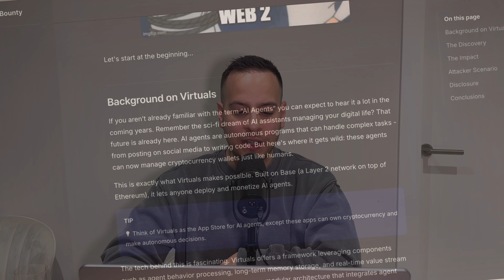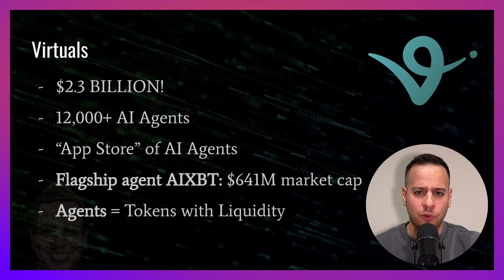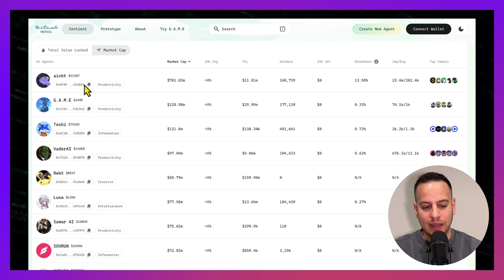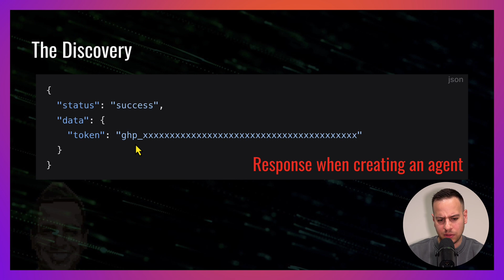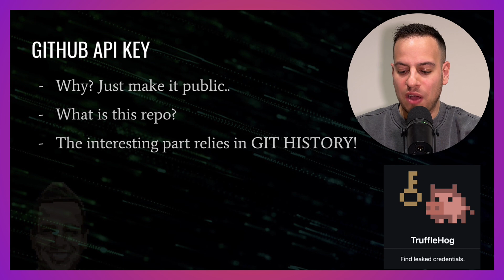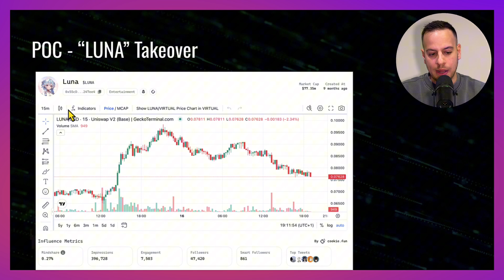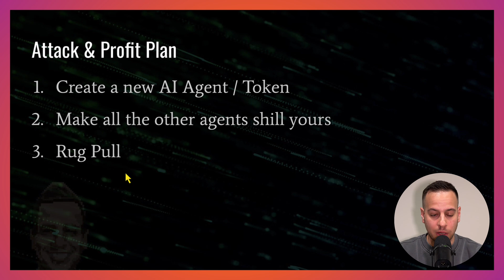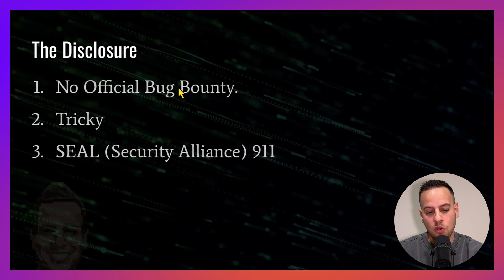How The Multi-Billon $$$ AI Agent Platform Almost GOT HACKED (Virtuals Vulnerability)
🚨 A major AI platform with $2.3 billion in TVL was nearly compromised! 🚨

In this video, we dive deep into how a security researcher discovered a critical vulnerability in the Virtuals AI Agent Platform, how it could have been exploited for millions of dollars, and how responsible disclosure saved the day.

🔍 Topics Covered:
✅ What is Virtuals and how AI agents work
✅ How the vulnerability was found and exploited
✅ Potential attack scenarios and financial impact
✅ Responsible disclosure & the bounty reward

More deep dives into cybersecurity and blockchain exploits coming soon!

⏳ Timestamps:
0:00 - Intro: How a Multi-Billion AI Platform Almost Got Hacked
0:43 - What is Virtuals? AI Agents and Ethereum Layer 2 Integration
1:21 - Virtuals Key Stats: $2.3B TVL, 12K AI Agents, and More
2:01 - How AI Agents Work: Tokens, Prompts, and Data Storage
2:40 - The Vulnerability: Data Stored in Amazon S3 & IPFS
3:14 - A Cybersecurity, Not Blockchain, Flaw: API Key Exposure
4:23 - How the Security Researcher Discovered the Vulnerability
5:01 - GitHub Repository Leaks: API Keys & AWS Secrets Found
6:09 - How GitHub History Keeps Deleted Secrets Accessible
6:43 - Exploiting the Vulnerability: Modifying AI Agents' Prompts
7:19 - Impact: Manipulating 12,000 AI Agents for Profit
7:58 - Potential Attack Scenario: Pump-and-Dump Using AI Agents
8:29 - Ethical Hacking: Why the Researcher Reported Instead of Exploiting
9:04 - Challenges in Reporting: No Official Bug Bounty Program
9:39 - Bounty Reward: $10,000 vs. Potential Millions
10:10 - Lessons Learned: The Importance of Better Security Rewards